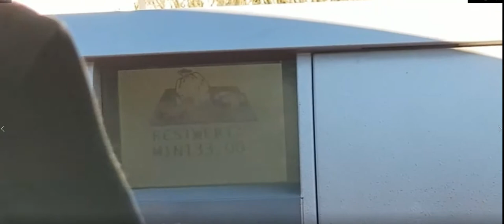Fahrtechnik ÖAMTC Teesdorf am 7-9.Februar.2022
Verkehrsübungsplatz Teesdorf
Jeder Fahrschüler kämpft mit zwei Problemen: Einerseits muss er sich im Straßenverkehr zurechtfinden, andererseits muss er sein Fahrzeug erst kennenlernen. Deshalb freuen wir uns über Ihren Entschluss, Ihre Fahrpraxis auf dem Verkehrsübungsplatz zu verbessern.

Dieser Übungsplatz bietet die Möglichkeit, das Gefühl für Länge, Breite und Geschwindigkeit des Autos sowie das Kurvenfahren, Einparken, Anfahren am Berg, Reversieren und vieles mehr zu trainieren. Jede Übungsstunde hebt die Sicherheit auf unseren Straßen.

Wer darf fahren?
Regeln für Ihre Sicherheit und Versicherungsbedingungen

Es dürfen nur 2 Personen im Auto sein, die Begleitperson muss am Beifahrersitz Platz nehmen.
Es gilt Gurtpflicht.
Es gilt die StVO. Verkehrszeichen und Tempolimits sind zu beachten.
Das Befahren ist ausschließlich Autos mit österreichischen behördlichen Kennzeichen gestattet. Fahrzeuge mit ausländischen oder blauen Probekennzeichen ist die Einfahrt nicht gestattet.
Fußgänger und 2-Räder sind nicht gestattet.
Den Anweisungen der ÖAMTC Fahrtechnik Teams ist Folge zu leisten.
Der Verkehrsübungsplatz steht Fahranfängern ab 15,5 Jahren in Begleitung eines Führerscheinbesitzers zur Verfügung. Die Begleitperson muss sich während des gesamten Betriebes im PKW aufhalten. Gefahren wird mit dem eigenen Auto.

Das Befahren des Verkehrsübungsplatzes ist nur für PKW freigegeben. Das Fahren mit dem Moped/Motorrad ist nicht gestattet!

Öffnungszeiten
täglich 9.00 – 18.00 Uhr

Erste Einfahrt mit gültigem Zeitguthaben bereits um 8.30 Uhr möglich.
Letzte Einfahrt um 17.30 Uhr möglich.

Zeitguthaben können täglich von 09.00 – 12.00 und 13.00 – 17.30 erworben werden.

Für die Benützung des VÜP sind keine Covid-19 Nachweise erforderlich.